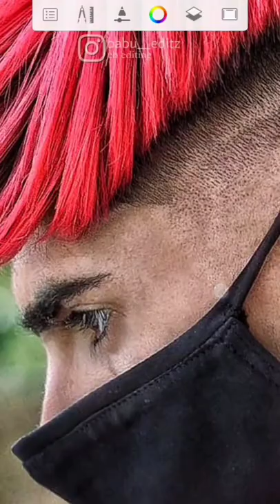auto desk photo editing || auto desk face smooth photo editing।